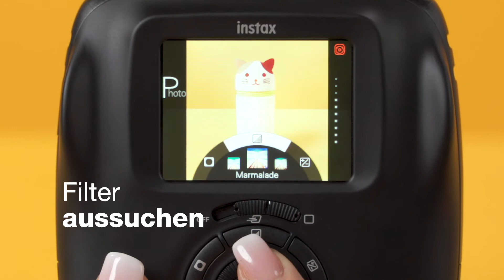instax SQ20 Tutorial 4 - Filterfunktionen